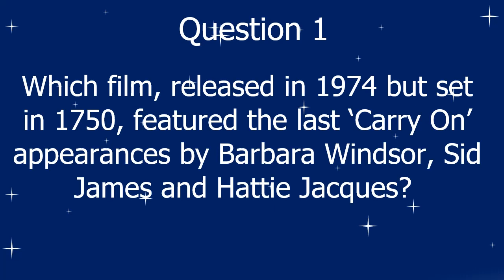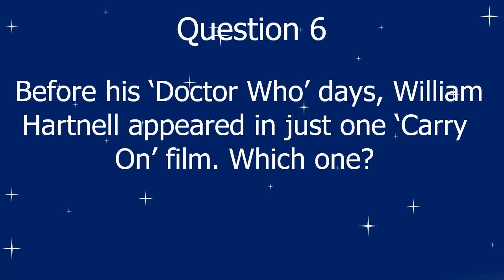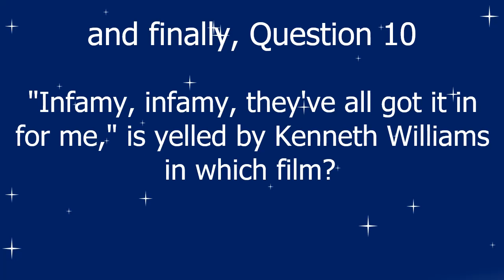Carry On Films Quiz 2, with answers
Carry On Films Quiz 2, with answers. Quiz your mates!